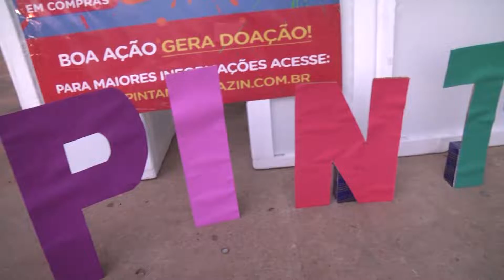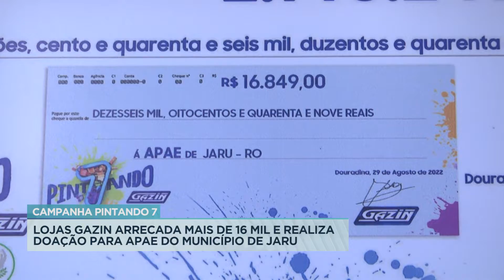GAZIN ARRECADA MAIS DE 16 MIL NA CAMPANHA PINTANDO O 7 E REALIZA DOAÇÃO PARA APAE DE JARU